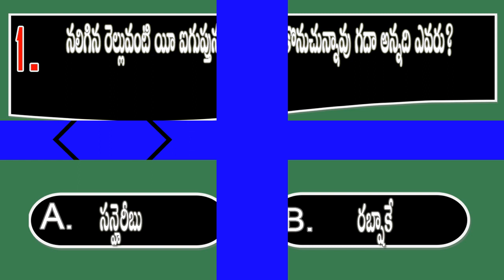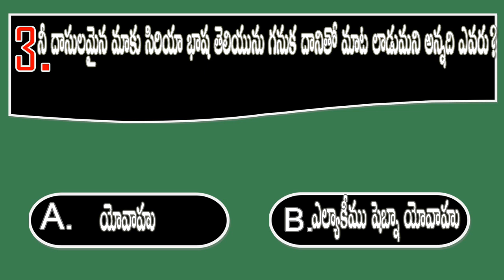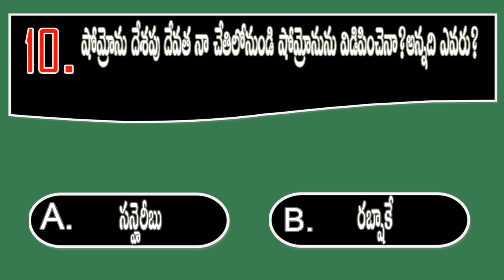BQOT962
youtube Creator Studio  (Dream It - TrackTribe)